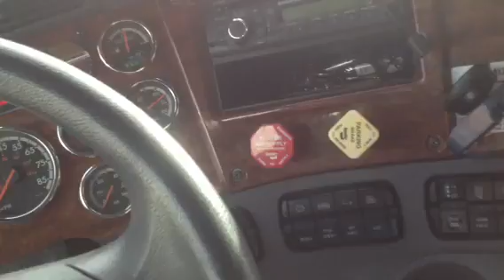Scotty's Heading Home